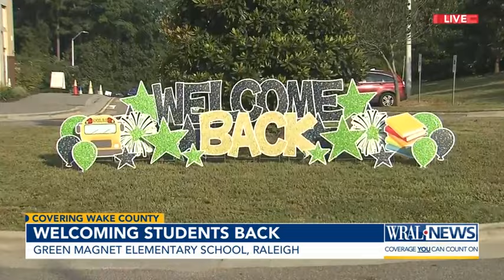Dozens of delays impacting bus routes on first day of school for Wake County students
On Tuesday, thousands of students will be heading back to class in the state's biggest school district. It's the first day for Wake County Schools, and WRAL News is your back-to-school headquarters!